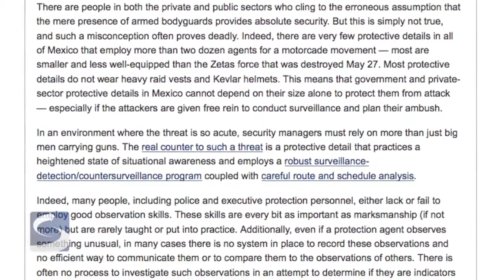Above the Tearline: Meeting Informants in the United States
Vice President of Intelligence Fred Burton discusses the process used by U.S. government agents to meet and debrief informants inside the United States.